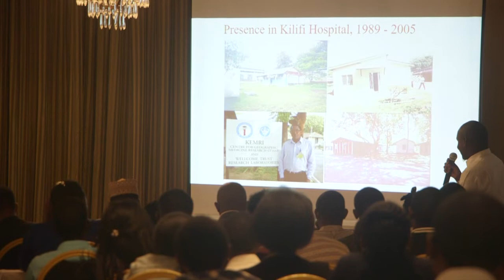Initiative to Develop African Research Leaders builds capacity in Health Research